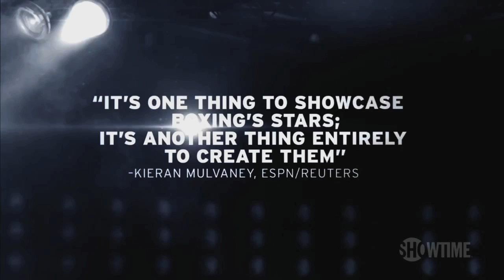Steve Farhood talks about some of his memorable moments in ShoBox & how he got Paulie in trouble.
Steve Farhood, "the heart and soul" of ShoBox: The New Generation  chats with Al Bernstein about his participation in the series and some of the most memorable moments he's had in the show.